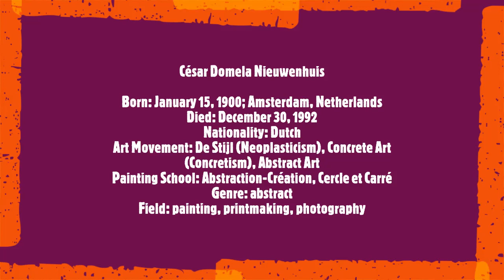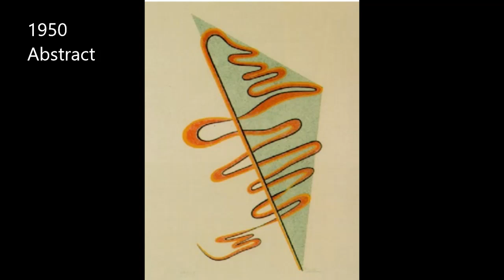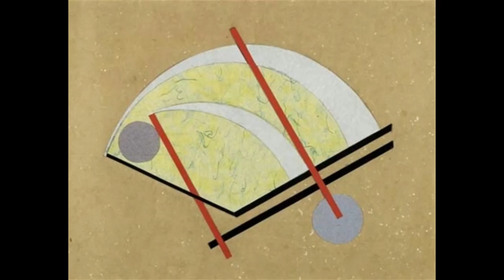César Domela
César Domela Nieuwenhuis
Born: January 15, 1900; Amsterdam, Netherlands
Died: December 30, 1992
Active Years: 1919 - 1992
Nationality: Dutch
Art Movement: De Stijl (Neoplasticism), Concrete Art (Concretism), Abstract Art
Painting School: Abstraction-Création, Cercle et Carré
Genre: abstract
Field: painting, printmaking, photography
Soundtrack:
J. S. Bach
 French  Suite No.2 in c BWV813‎